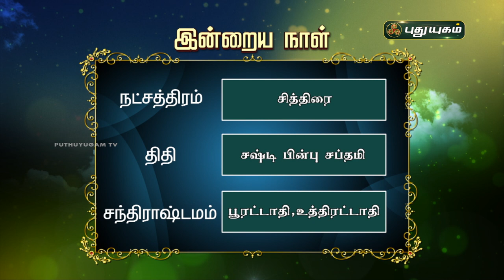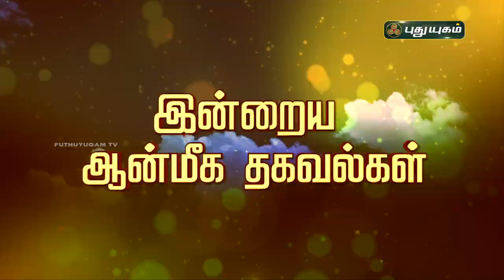Today Rasi Palan - 03/02/2021 | Indraya Rasi Palan Tamil | இன்றைய ராசிபலன் | Astrologers Magesh Iyer